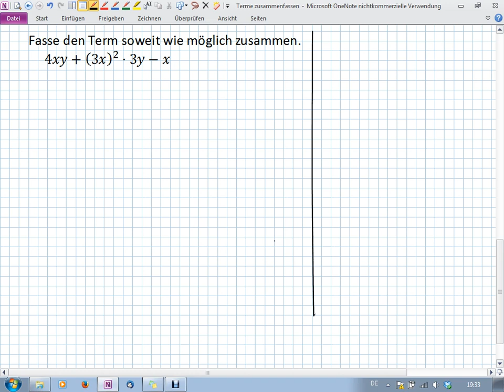Terme - Zusammenfassen (Klammer-Potenz) (8I.4 | 8II.3)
Zusammenfassen von Termen mit Variablen
(Addieren, Subtrahieren, Multiplizieren, Potenzieren, Klammern)

Realschule Bayern
Klasse 8 - Mathe II/III